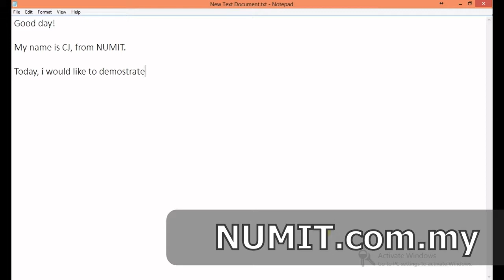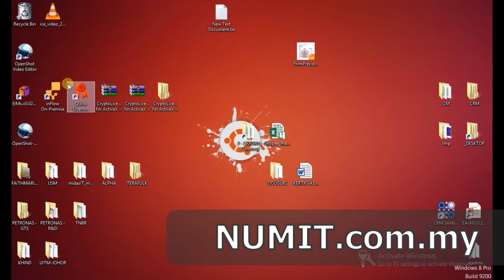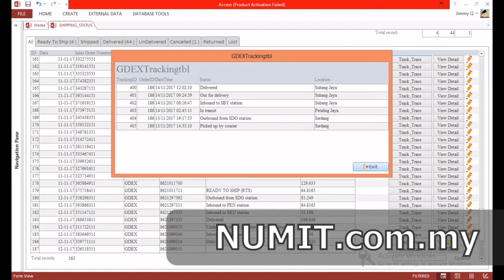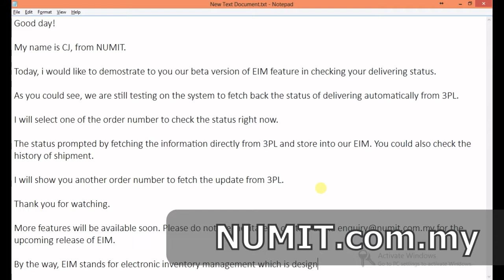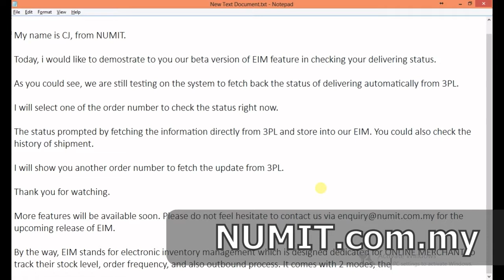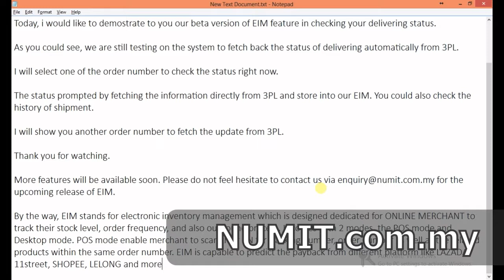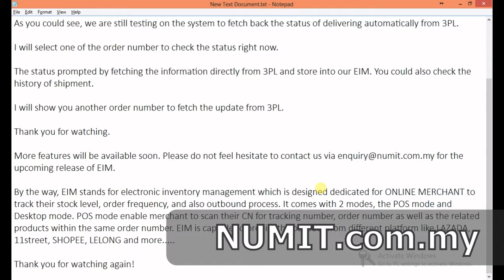demo00 UpdateShippingStatus151117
Online merchant's software, EIM for counter checking payback, inventory management, shipping status. This video shall demostrate of its feature to track the outbound status from 3PL.